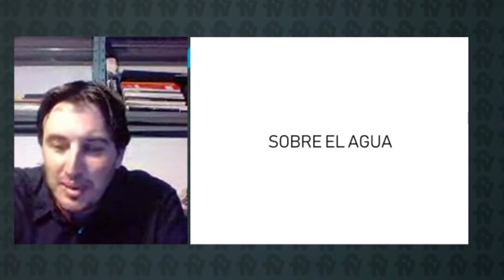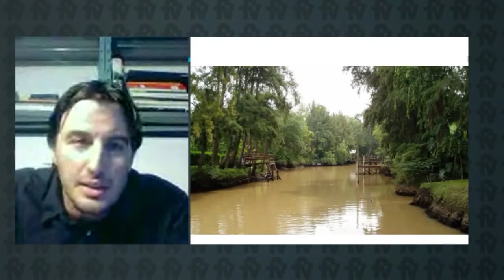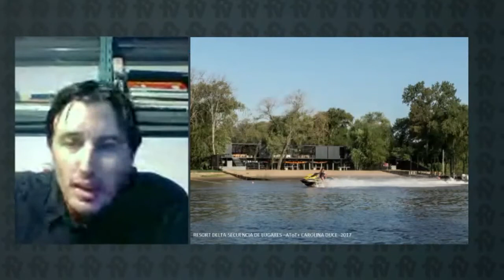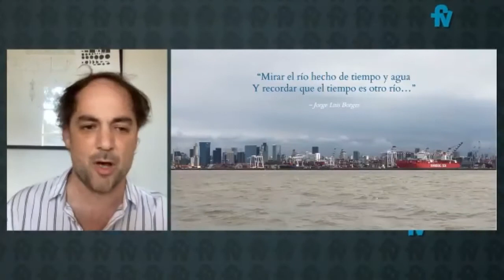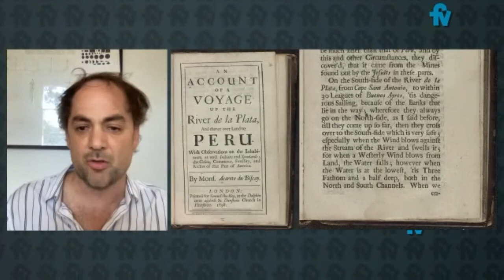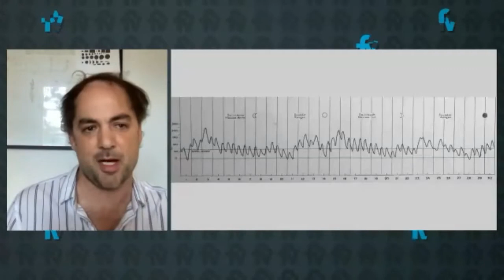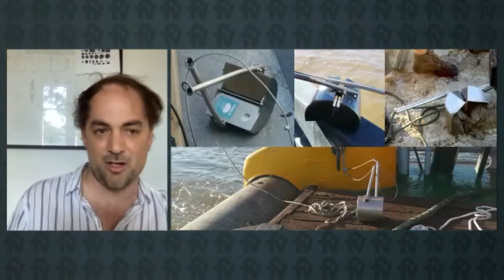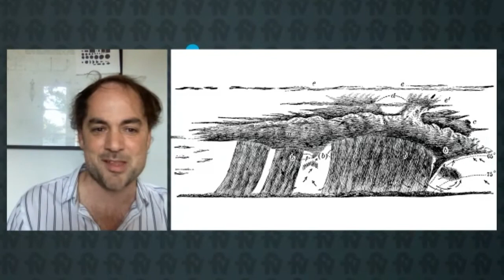FV 100 años. Ciclo de Conferencias: Vivir el Agua.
El agua es uno de los elementos esenciales de la naturaleza. En su interacción con el espacio y la luz, es capaz de trascender su materialidad y nutrir los mundos de las ideas y de la percepción. De esta manera, el agua se convierte en conformadora de espacio y paisaje, en generadora de imágenes, de simbología, de sentimientos y de virtualidades, pero también en límite físico y en elemento de transición. Cómo hacer que el agua tome un protagonismo intrínseco dentro del proyecto será la temática del encuentro entre Agustín Moscato, arquitecto y socio fundador del estudio AToT - Arquitectos Todo Terreno; y Joaquín Ezcurra, cartógrafo y técnico marino; moderado por Pablo Engelman, editor general de Bisman Ediciones.